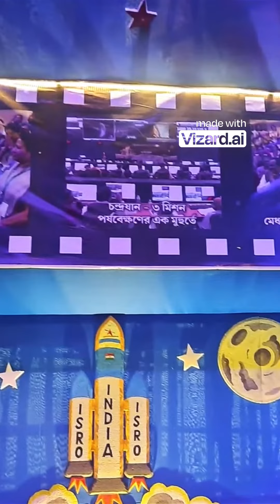Durga Puja 2023 Theme Song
Dance: Kathak, INDIAN folk n bollywood